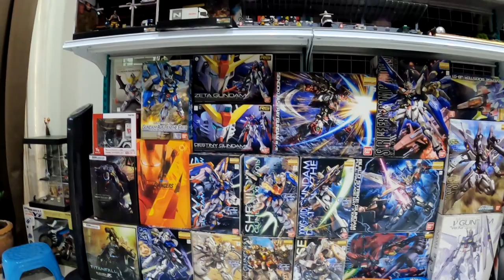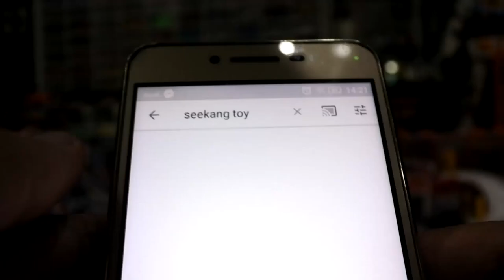จัดห้องสะสมของเล่นใหม่ Seekang toy ให้แน่นๆ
เพราะห้องถ่ายวีดิโอเก่า กระเบื้องร่อนครับน้องๆ ต้องย้ายของทั้งหมดมาไว้ที่บ้านของพี่เก้งทั้งหมดเพื่อปูกระเบื้องใหม่ ไหนๆก็เอามารวมกันทั้งหมดทุกชิ้นแล้วเลยต้องรังสรรห้องใหม่ทั้งหมดเลยมาติดตามชมกันครับ